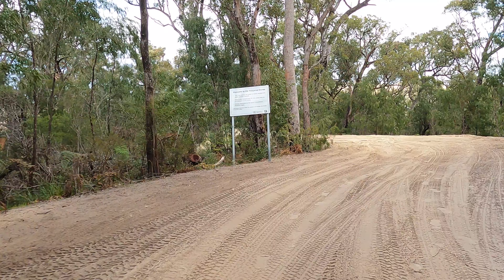yeagearup beach day trip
taking a leisurely drive into yeagearup to do a spot of camping